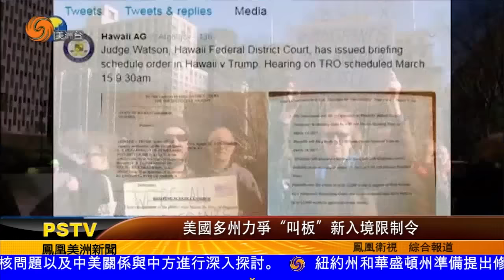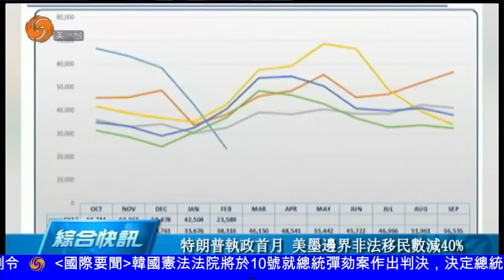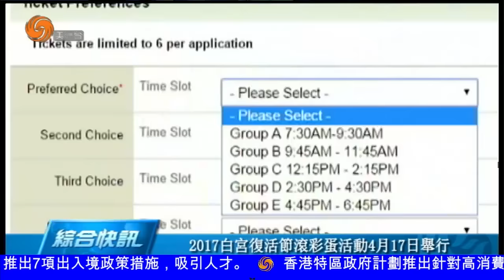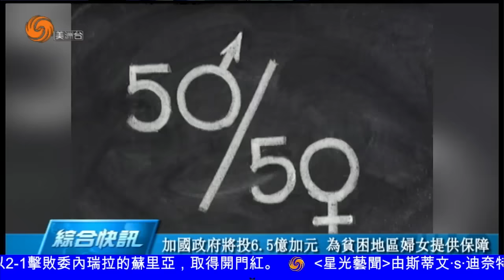0309 美洲新聞